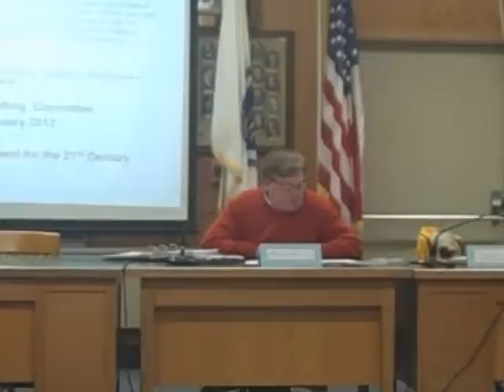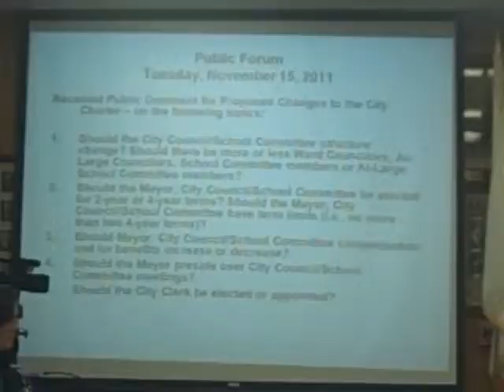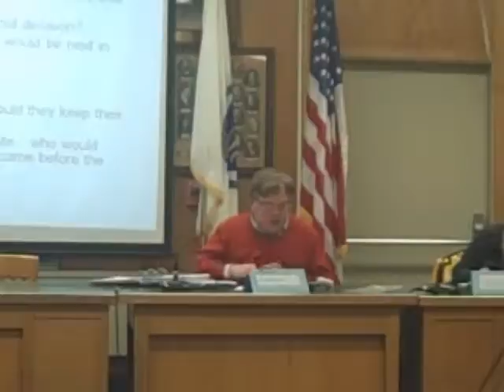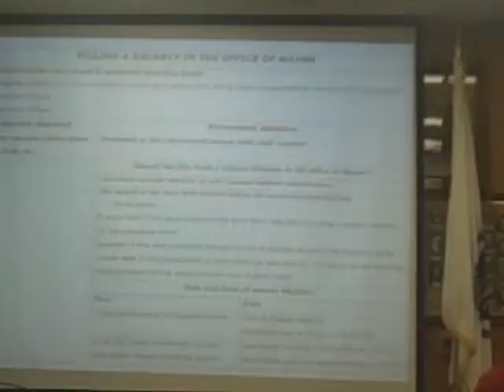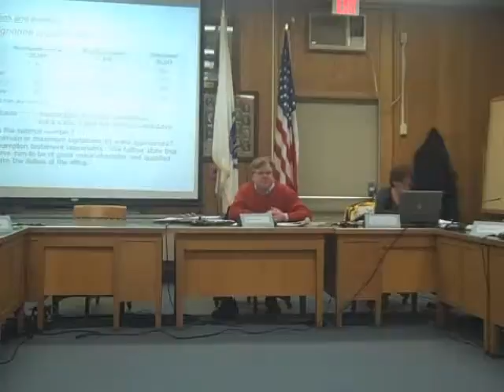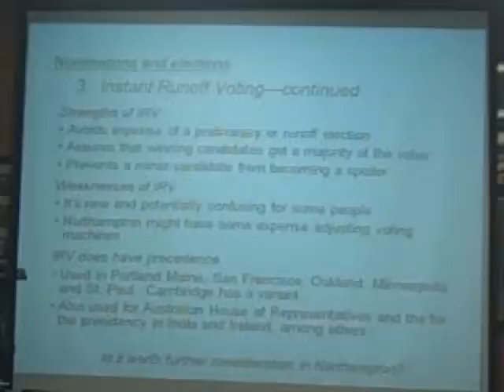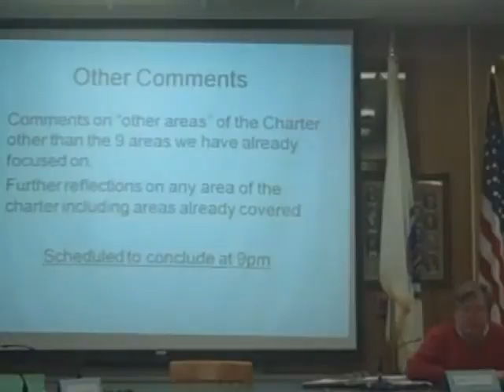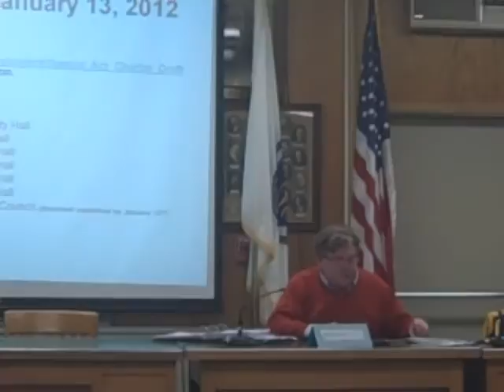Northampton Charter Drafting Committee Public Forum, December 6, 2011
This is a recording of the complete 12/6/11 public forum held by the Northampton Special Act Charter Drafting Committee. This recording was made by Emily Odgers.